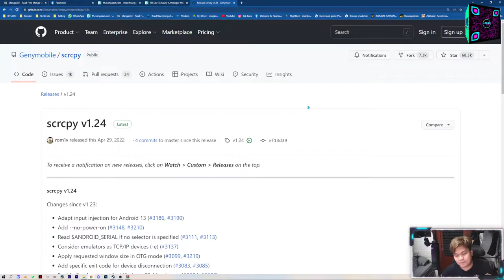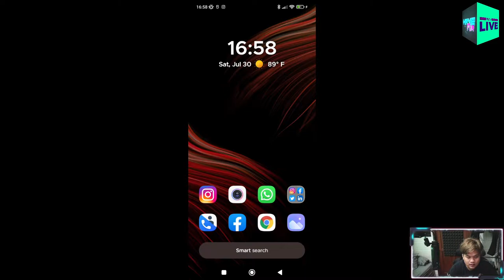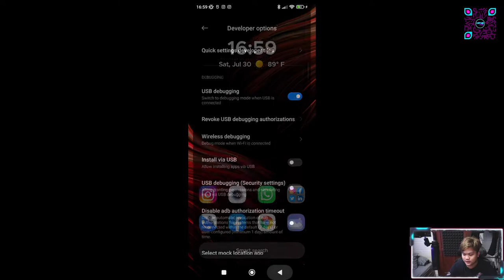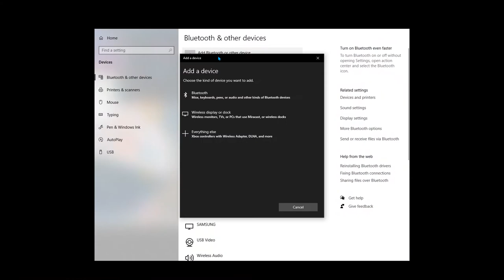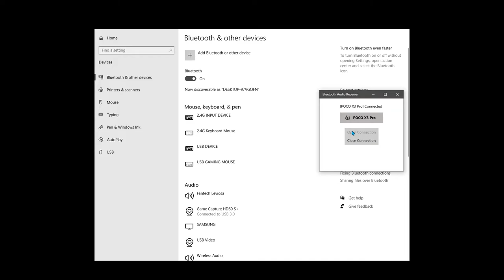Mirror SMARTPHONE ke PC pake USB (PAKE SUARA tanpa kabel) No Delay, cocok buat streamer (SCRCPY)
Lupa masukin buat OBS, caranya tinggal add window aja pilih scrpcy.
maklum sehari-hari kerja jadi editor, jadi males ngedit buat channel sendiri
Dan juga support gue di sini ya..

SPEK PC BAMZ:
RAM 16GB

SPEK PC MAHD:
Intel Core i 7th Gen
GTX 1050 Ti
RAM 16GB